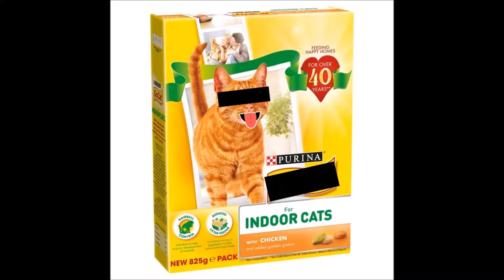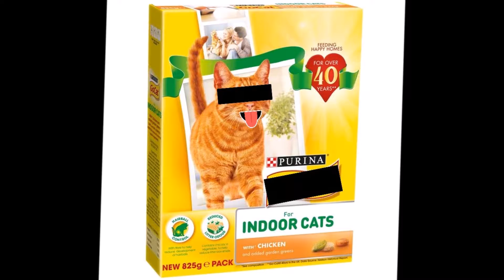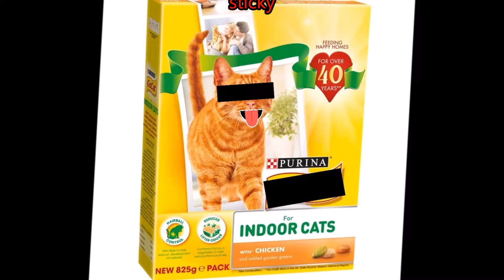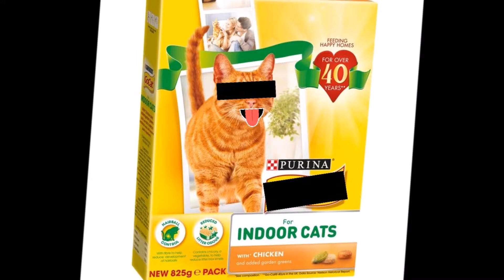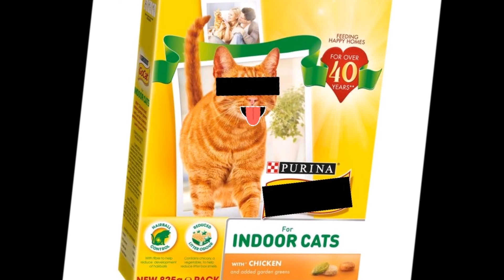Shake The Pussy Box (Myles Deacon/Sloth Sounds)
Probably the most ridiculous track I've ever written.
Lyrics were written by jumbling up words from a popular cat food brand's Wiki page and some randomised food based adjectives.
Obviously about cat food.
Lyrics:-
Shake The Pussy Box.
Sugarfree.
Ouch!
Delicious.
Sugarfree.
Ouch!
Shake That bitter,
delicious,
fresh,
greasy,
graceful dirty ecstatic erotic exotic.
juicy,
loose,
melted,
nutritious prickly cruddy sooty,
stained,
grimy,
dungy,
greasy crummy icy smudged sullied yucky sticky
Pussy Box